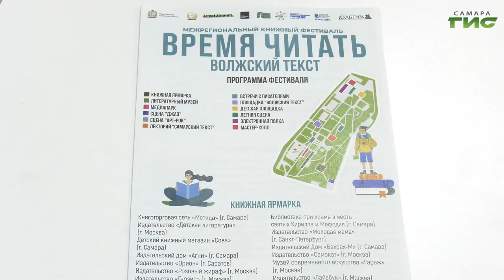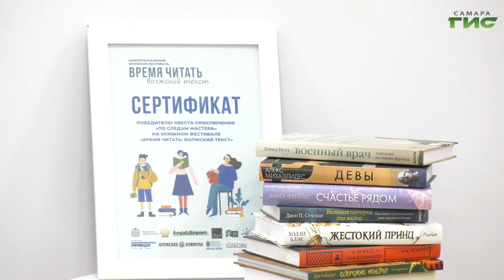В Струковском саду пройдет межрегиональный книжный фестиваль